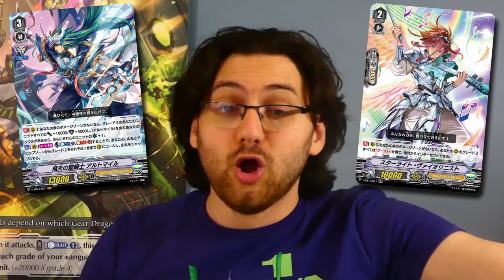Who Won "The Next Stage" Set - Cardfight Vanguard Discussion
Now that all the cards are out for "The Next Stage" extra booster set we once again ask the age old question who won this set.